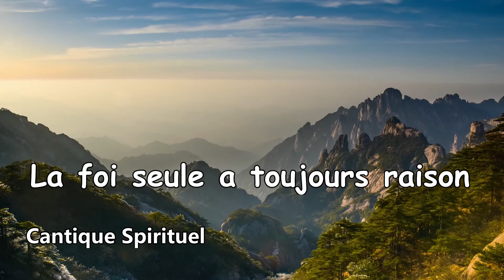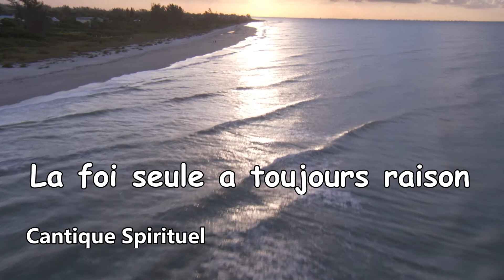La foi seule a toujours raison